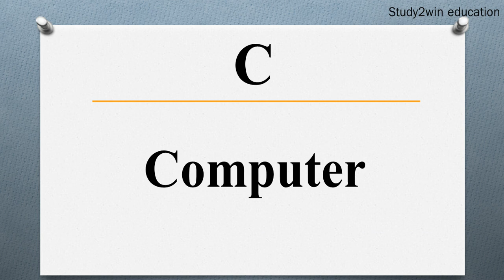CSE ka full form | Full form of in English | Subject - EDUCATION